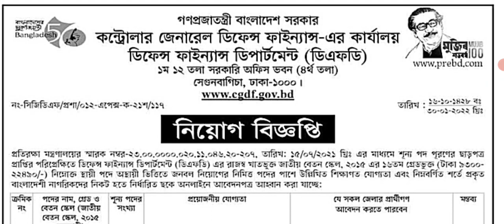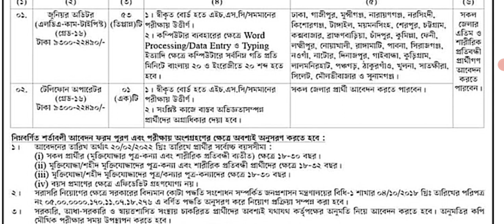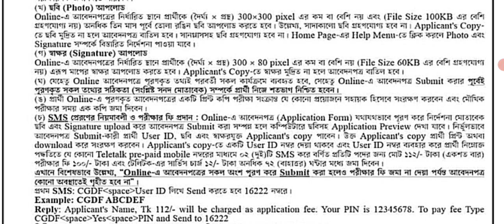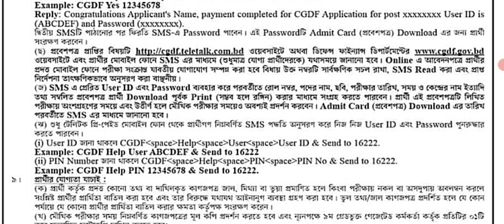কন্ট্রোলার জেনারেল ডিফেন্স ফাইন্যান্স নিয়োগ বিজ্ঞপ্তি 2022 |Government job । job information